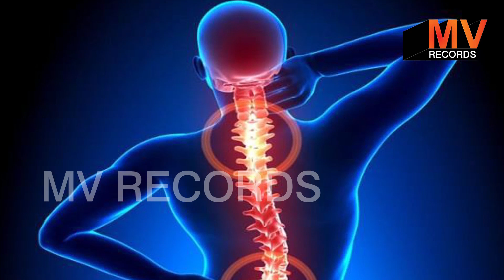अंजीर और खुबानी के फायदे और नुकसान आपकी सेहत के लिए